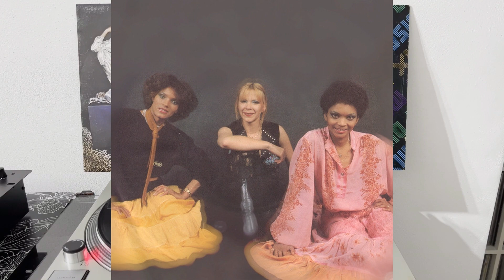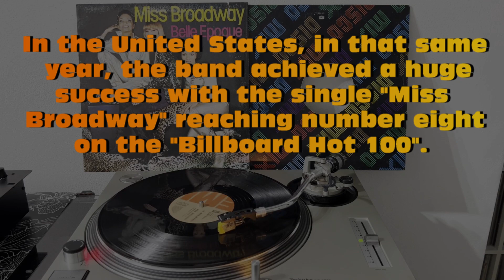Belle Epoque - Miss Broadway (Disco Music 1976) (Extended Version) HQ - FULL HD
BIOGRAFIE ARTISTI DISCO MUSIC-FUNK
Belle Epoque - Miss Broadway (Disco Music 1976) - Text ITA-ENG

TEXT
Well, I'm gonna get a job 'cause I need the bread
But somehow I know it's gonna affect my head
Wanna buy fine dresses and a fancy car
So I better go out looking for my lucky star

Money buys
Money buys

Hey, Miss Broadway, you're walking up and down
You got caught in the next by the underground
For fame and fortune you gave your body away
And you were forced into action the next day
Money buys
Money buys

If we're all in together won't you realize
If we want to break down we'd better compromize
Don't let days of small kind get loose
By makin' him the offer he can't refuse

Hey, Miss Broadway
Hey, Miss Broadway
Hey, Miss Broadway
Hey, Miss Broadway

Money buys
Money buys

Buy your ticket for a square yard in the sun
Buy your right of living far from a gun
Watch out 'cause if you make a wrong deal you'll see how it feels
You may miss out on your next meal

Money buys
Money buys

Aha, I like it, aha, I like it
You might also like
Black Is Black
Belle Epoque
Unholy

The gambler won't get out before he's lost it all
The junkie always knows where to call
Hey, Miss Broadway, is your lover's money clean
You know what I mean?
Where is his connection with the underground scene?

So, so, so, money buys
Money buys